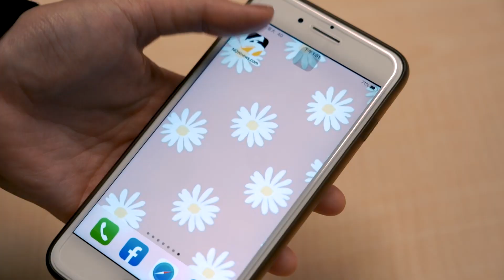金馬58／金馬「限定款男團」 劉冠廷、柯煒林比帥馬志翔